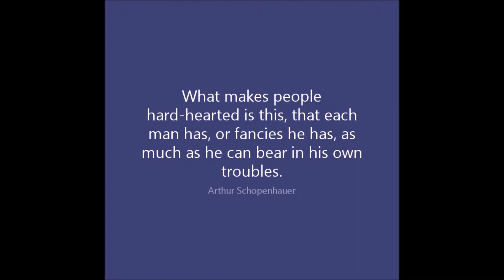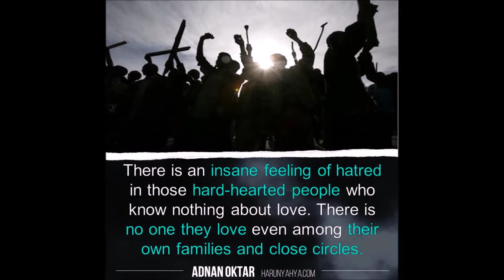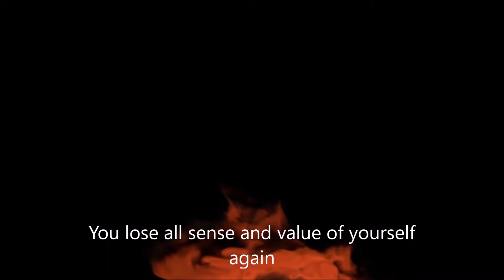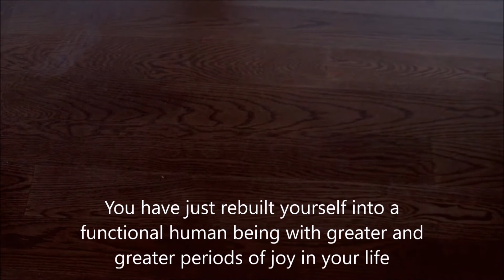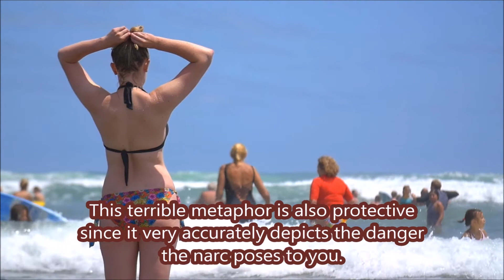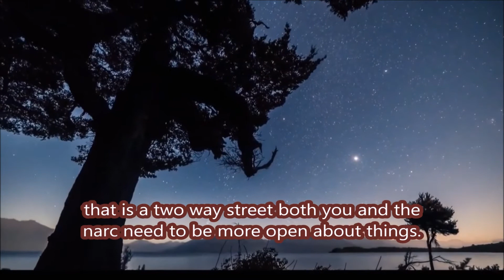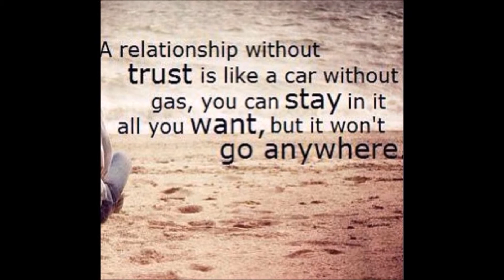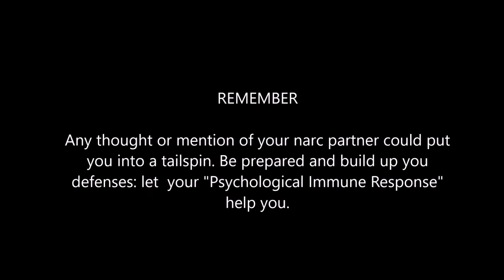The Narcissist Never Plays an Honest Hand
The Narcissist Never Plays an Honest Hand:        Comments have arisen on this channel about no contact and the implication was made that if the victim  enforces no contact against the narcissist isn't the victim being hardhearted?  That poses an interesting question, especially if the victim is the one that was discarded, but this is a valid question that deserves an answer.  So, should the narcissist be given a second chance?  Almost everyone deserves a second chance don't they?  The answer is No if that person tried to kill you, and shows no sign of having learned anything since the event, but that is an extreme example.  Most of the time yes, everyone deserves a second chance and the real issue here is one of trust.  Even if given a second chance the victim would be fool hearty to let down their guard if the narcissist wants to resume a relationship. So, here is the problem, the narcissist never plays an honest hand.  Would you play another game of poker with someone who took away your life savings in your last Poker game then was found to be cheating?  How then do you approach someone in this scenario?  You have three options:  play the game and make sure you don't put too much at stake, have someone closely monitor the other player, or YOU, the victim decide that Poker will no longer be played.  You decide on the game to be played and you make the rules and you closely monitor your opponent for cheating.  If there is cheating a penalty will need to be established.  If your partner refuses to play on an even playing field, you have done your duty and given them the second chance at a relationship, not a second chance to take advantage of you and destroy all that you have rebuilt.       Here is my real life experience.  I was free of the narc and had taken them off of my phone contacts long ago, when a question came up in the comments section asking if a victim going no contact with the narc is hardhearted which it definitely is not, since the victim has every right to get away from the abuse.  My response was also that I would give the narc a second chance if they asked for it, and that I would try to make things work.  I made an Instagram post that I thought the narc might see stating that I was willing to communicate with her if she wanted to resolve our issues.  Not one week later I get a message on Instagram that I have a contact with a new IG account with the name “spam account “x”, name withheld”,  no posts, over 300 followers, new account.  I didn't really care.  Ignored it.  1 week later my Instagram page tells me “your friend “y”, account name withheld, is on Instagram”.  I now have another contact that is on Instagram.  Well there were some dark posts on that site which gave me cause for concern, so I actually commented on the post out of concern.  Then, not 6 hours later, I realized I was once again being set up for another round of deception, screen shotted my comment, deleted it, and blocked and hid all of these new accounts from my Instagram page.  Once again the narc was going to engage me in a game where the narc made all of the rules.  I for one will not be looking up those accounts again.       Then the doubt sets in and you start beating yourself up thinking you just blew an opportunity at communicating with your previous partner and lost the opportunity to resolve some of the issues that are still up in the air.  Once again you're back in the depths of depression and it's like day 2 post discard.  You lose all sense and value of yourself again, but luckily after some much needed sleep and reflection it dawns on you, if that narc really cared they would come at you in a straightforward way.  Instead I am supposed to communicate with some dark anime character.   A woman of nearly 50 years of age should be beyond that. So like someone who has overcome a bad infection,  you have some immunity from being reinfected and this is what I observed.